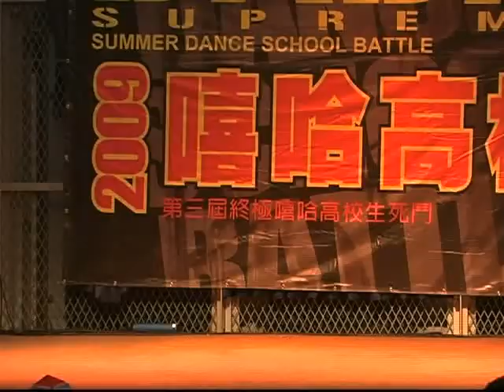2009 DADA 終極嘻哈高校 dance battle 泓龍老師solo